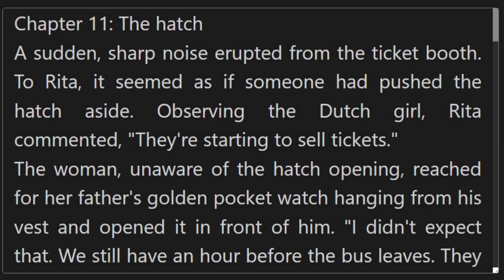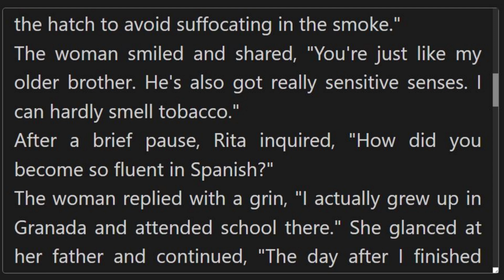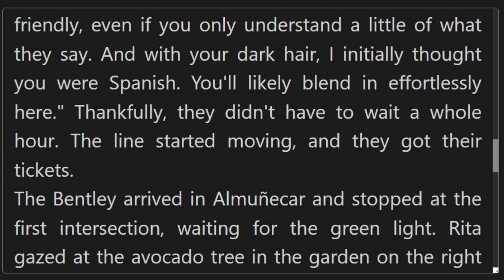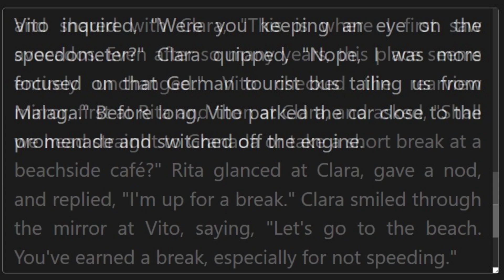Chapter 11 The hatch